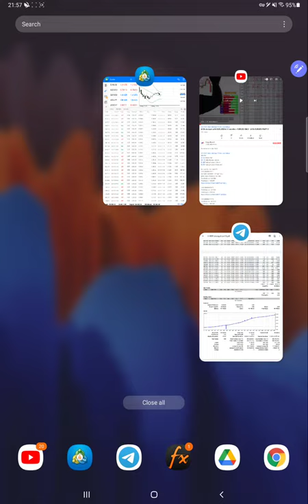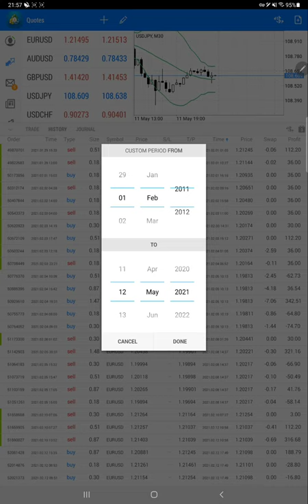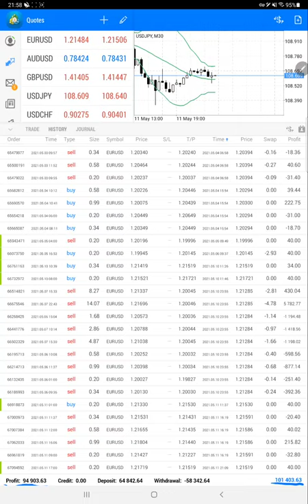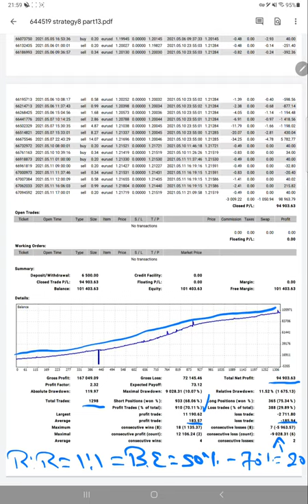$10k Account with 940% ROI in 13 months = EURUSD ONLY - $10k-EURUSD-PART14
Chapter
00:00 Introduction
00:10 Verify Previous Update
00:35 Trading Account History
02:00 Trading Account Statement

10K-EURUSD-PART1
Account Start Date = 6th Apr. 2020